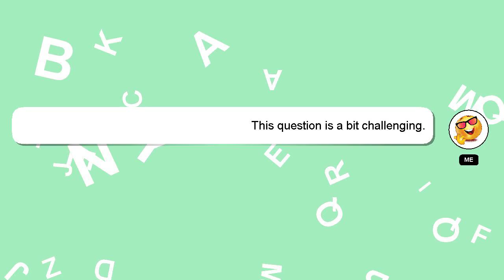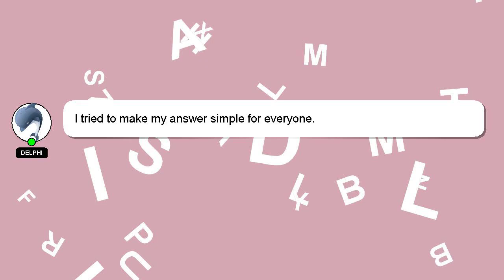How to hide ssid in ptcl router?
Here's a short introduction about myself, Welcome, I'm Delphi. Let me help you get the answers you need to your questions. - How to hide ssid in ptcl router?

Your answer will be appreciated and acknowledged with a 'heart' from me.

*2 What we are experimenting :*